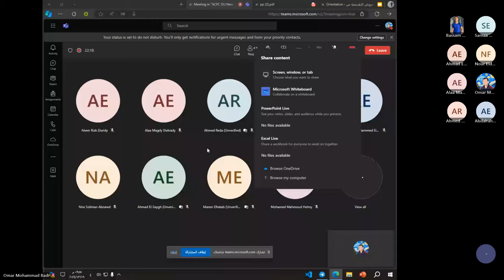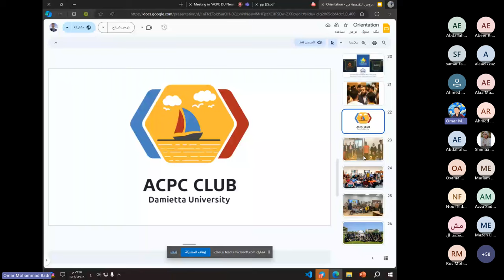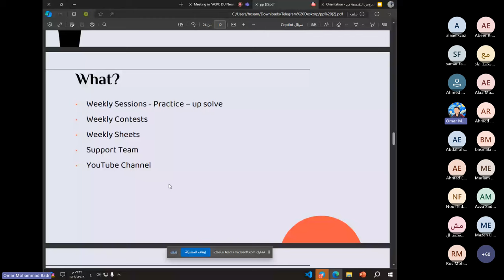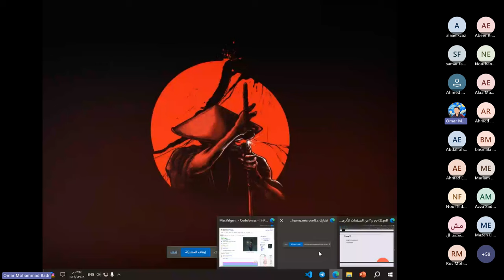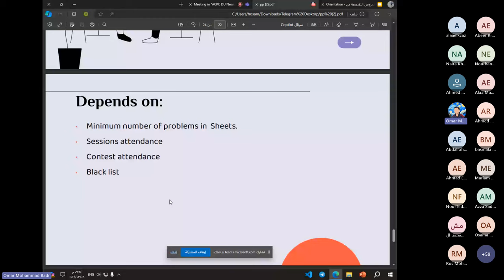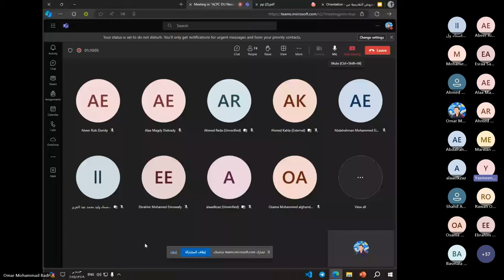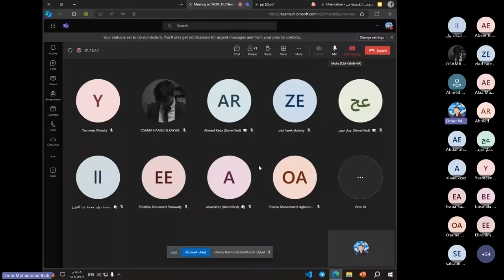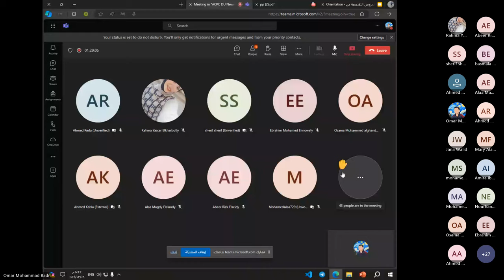Level 0 - Introduction Session